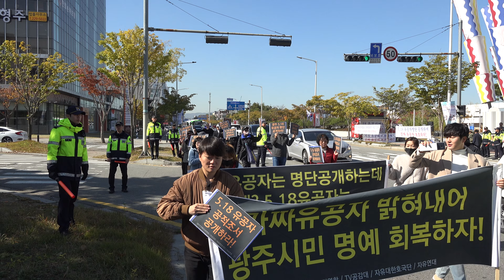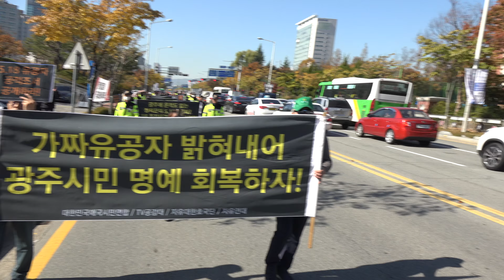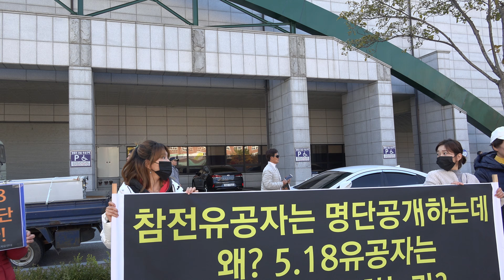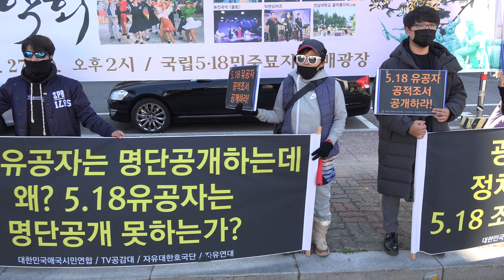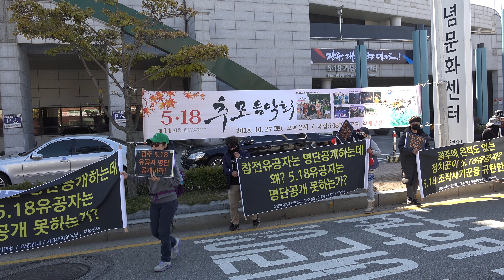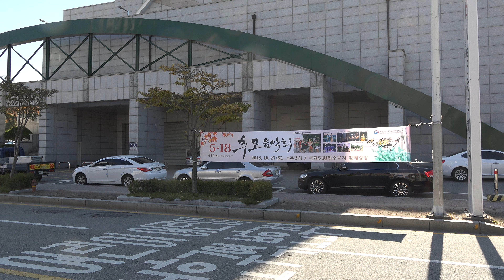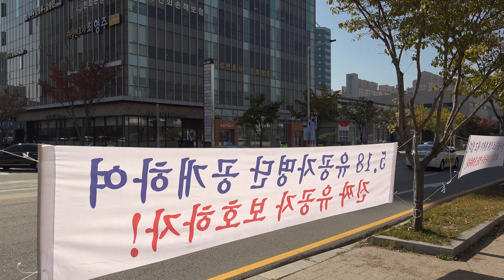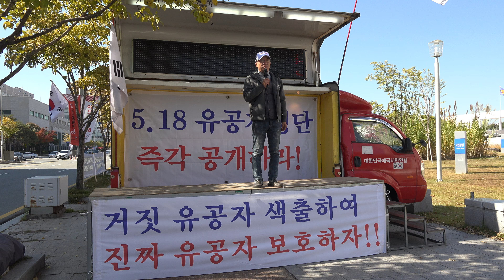[고화질] 광주시청~5.18 기념문화센터 왕복거리행진..